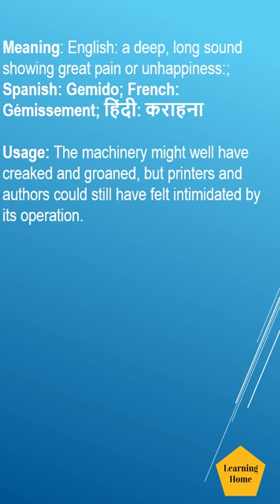Groan meaning pronunciation and synonyms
Groan meaning pronunciation and synonyms. If you are looking for topics, this tutorial may offer solutions:

Groan pronunciation
Groan meaning,
Groan meaning in Hindi,
Groan meaning in Spanish,
Groan meaning in French,
Groan meaning in English,
Groan synonyms,
Groan antonyms,
Groan British English pronunciation,
Groan American English pronunciation,
Groan example,
Groan usage in a sentence,